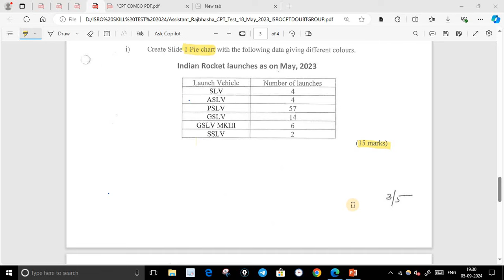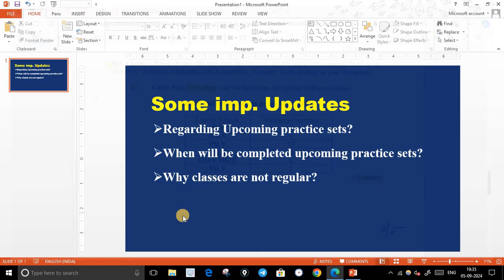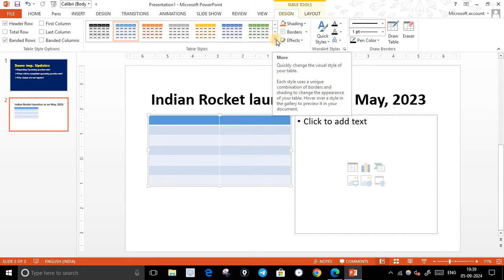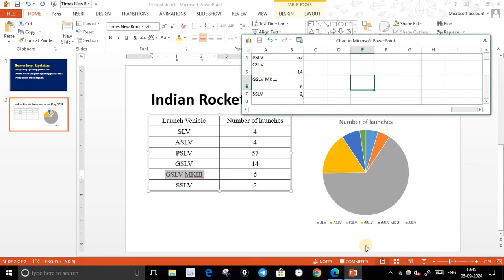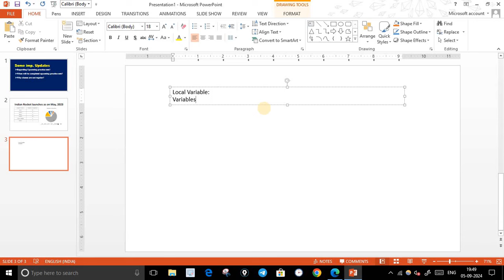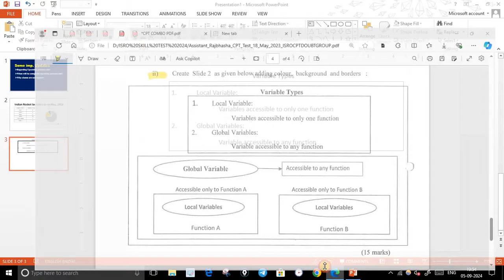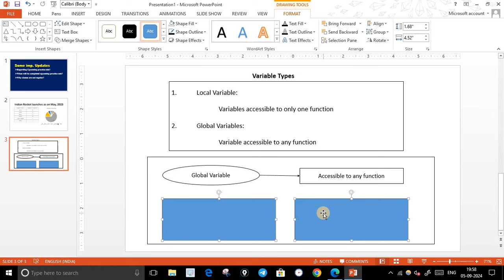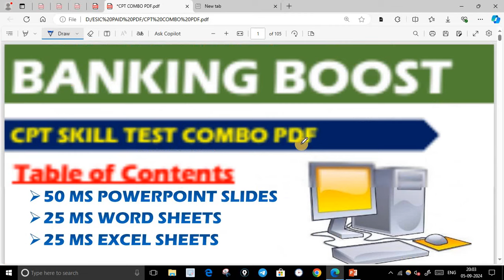ISRO Assistant Cpt Skill test 2024 | Previous year paper | PowerPoint